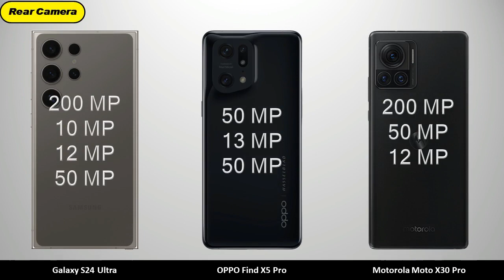Galaxy S24 Ultra vs OPPO Find X5 Pro vs Motorola Moto X30 Pro - Compare